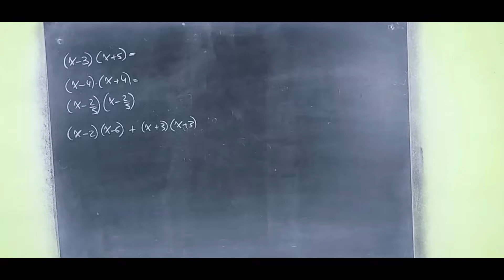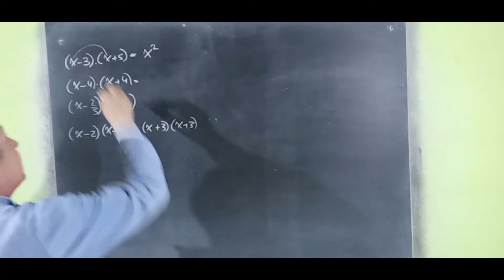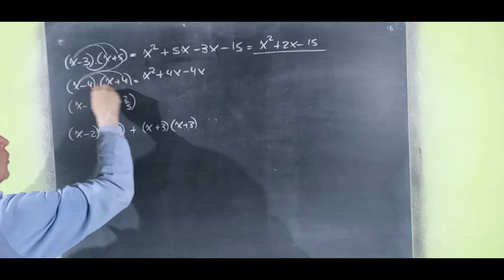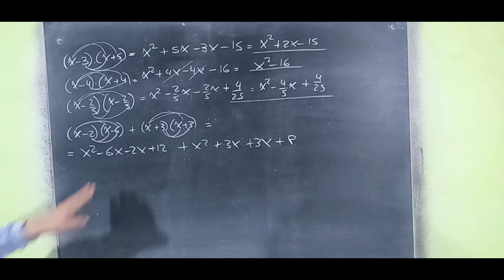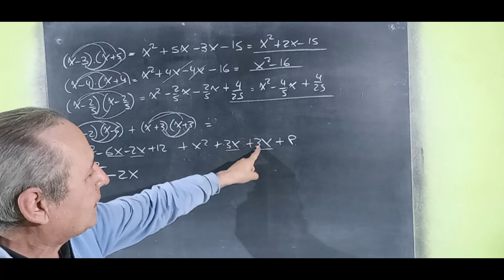La Propiedad Distributiva